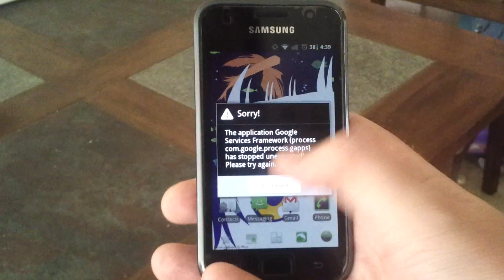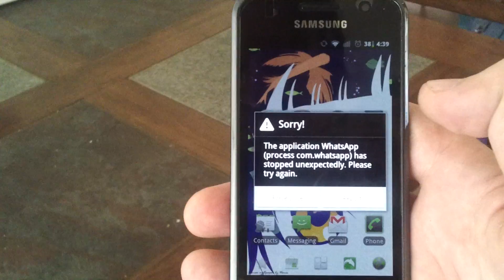Samsung Galaxy S running Cyanogenmod 7.1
Samsung Galaxy S rooted and installed with Cyanogenmod 7.1.